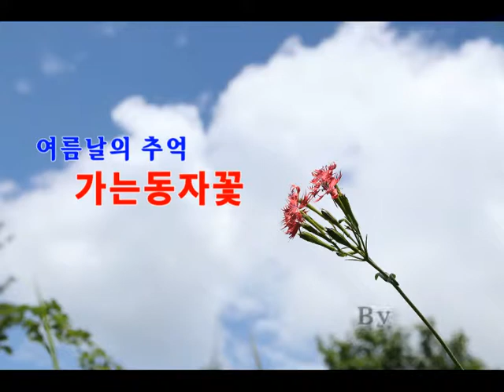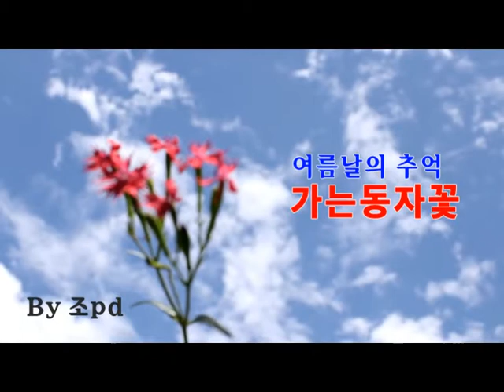여름날의 추억 - 가는동자꽃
2018년 7월 11일 산자락에서 피어나는 가는동자꽃의 모습을
영상으로 만든 것입니다.^^